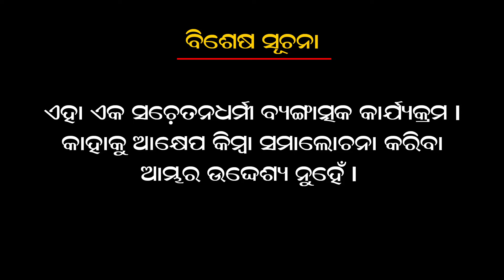ଚନ୍ଦ୍ର ଗ୍ରହଣରେ ବି ଖାଇଲେ ବିରିୟାନୀ, ନାରଦ || NARAD